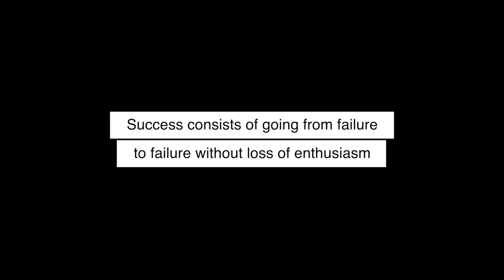CAMPIONATI ITALIANI DOWNHILL 2022 Sestriere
Video completo del weekend di gara dei Campionati Italiani downhill a Sestriere 2022!